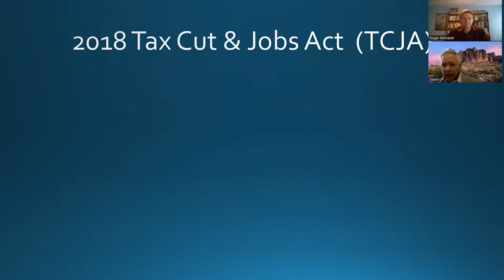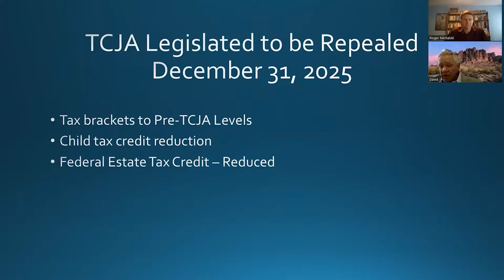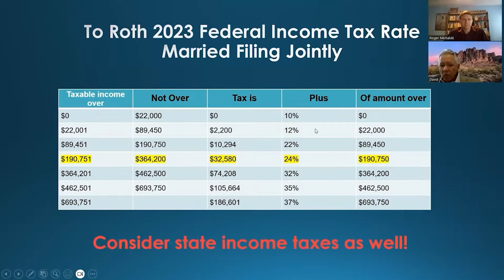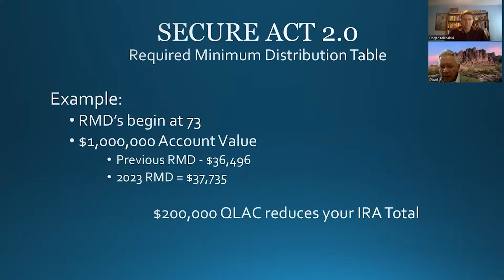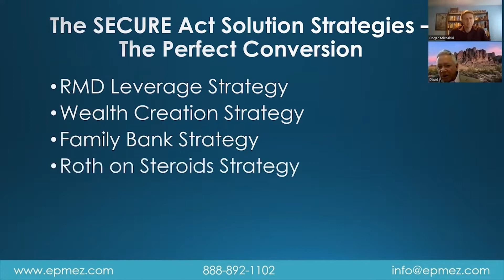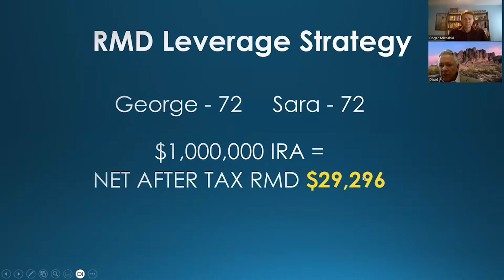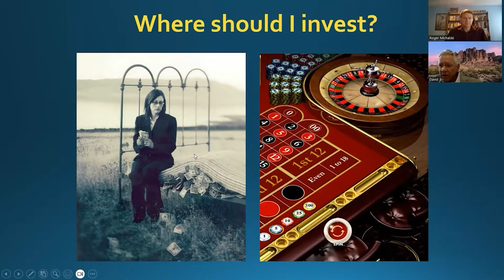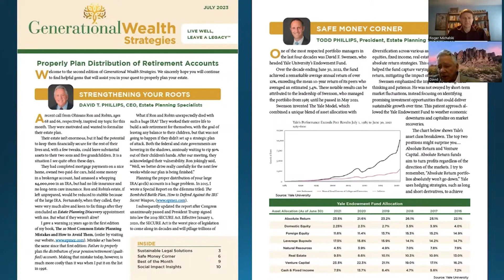How to Prepare for the coming Tax Doomsday…December 31, 2025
Presented by:

David T. Phillips, CEO, Estate Planning Specialists
Roger Michalski, V.P./Group Publisher, Eagle Financial Publications

Eagle’s Virtual Trading Event: Profit in the 4th Quarter With The World's Most Trusted Experts

The Bombshell Battle Plan: How to Defend Against the IRS’ Secret Weapon